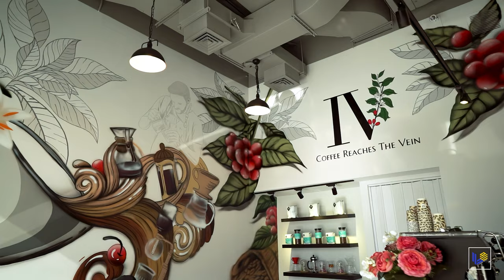A Captivating Cinematic B Roll of a Cozy Cafe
In this video, we present a mesmerizing B Roll of a charming café. Whether you're a coffee lover or a fan of cozy cafes, this video is sure to delight and inspire. So sit back, relax, and enjoy the cinematic journey.